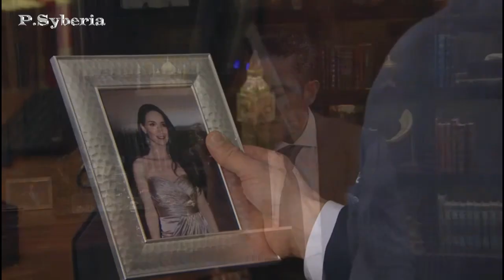ELADIO Y JULIA 52